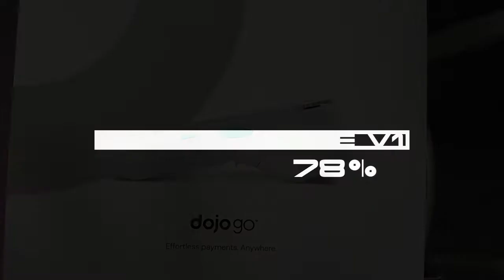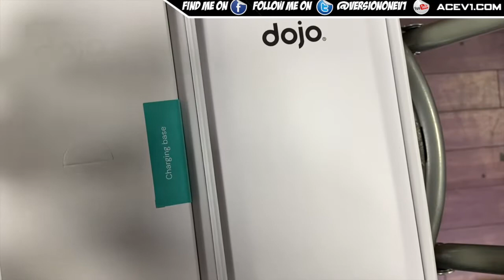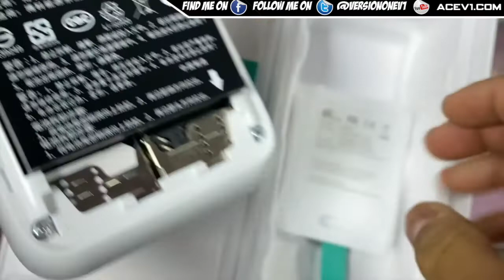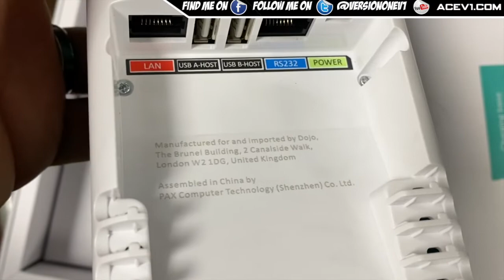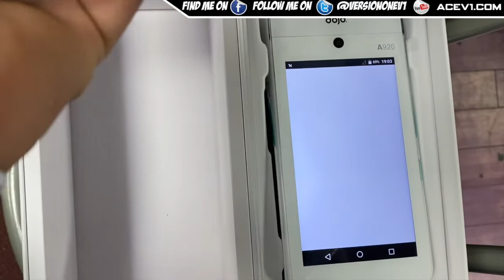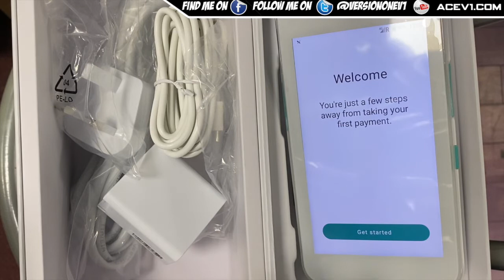Dojo PaymentSense Terminal Review & Update